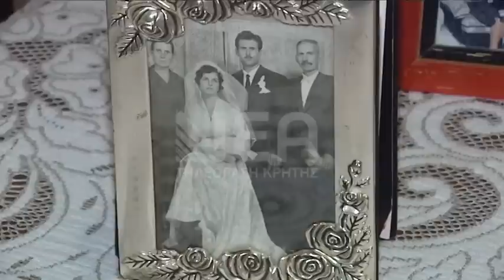ΧΕΙΡΟΠΕΔΕΣ ΣΕ ΔΥΟ ΑΛΒΑΝΟΥΣ ΓΙΑ ΤΗΝ ΕΠΙΘΕΣΗ ΣΤΟΝ ΦΟΥΡΝΕ